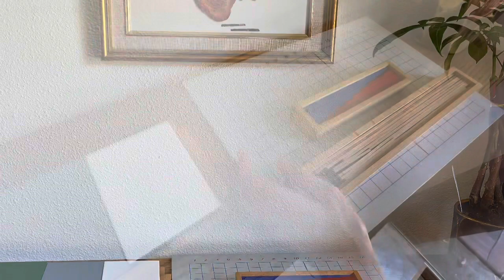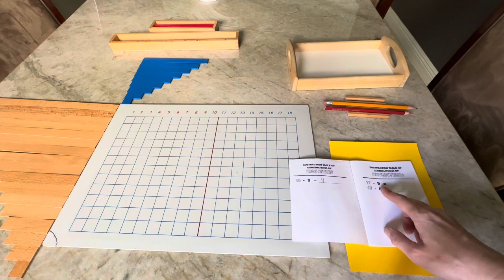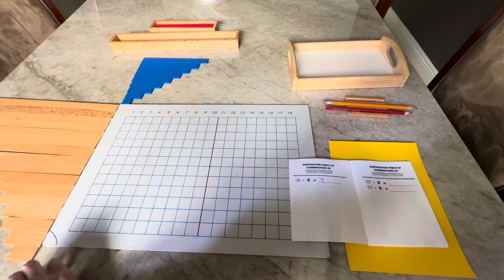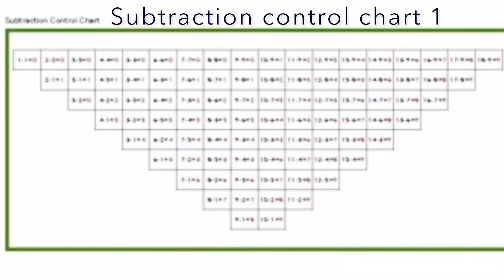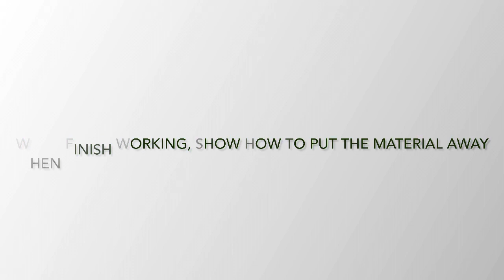Subtraction Strip Board~ first and second presentation. Montessori Mathematic Lesson (AMI version)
Subtraction Strip Board
with Chart 1

A board divided into 18 squares horizontally and 12 squares vertically. Each square is 2 x 2 cm. Above the grid are the numbers 1 to 18 (1 to 9 in blue and 10 to 18 in red). A blue line divides the board vertically after the 9.
2 sets of numbered strips - one blue set with numerals in red (1-9) at the end of each strip and one red set divided into squares by blue lines with numerals in blue (1-9) at the end of each strip.
17 strips of plain wood (not numbered) from 1 to 17 in square lengths.
Prepared subtraction booklet
Pencil
Subtraction Control Chart 1

First Presentation:
Invite the child
Introduce the activity and the material
Show the child how to carry the material: carry the board as a tray with the two strip box on top
The guide or the child also brings the writing tray with the subtraction tablet booklet, pencil and pencil holder
Show the child and say: the numbers on the top from 1 to 18 are the minuend (the first part of the sub equation)
Also say: There are some numbers from 1 - 9 in blue, we always find our difference in blue numbers. The blue line reminds us the answer or the difference would always be in blue numbers
Take out the blue strip from the box and tell the child: we are just going to work with the blue strip right now
Leave the red strip in the box
Arrange the blue strip from 1-9 in order on the left corner of the board, start with 1.
Take out the brown strip and arrange them in sequence from 1-17 on the left side of the board with the number 1 strip align with the bottom of the board
Open the booklet and open the first page and invite the child to read the first equation: 18 - 9 =
Point out on the board the number 18, say: this is our minuend,
 Take the blue strip of 9 and say that this is our subtrahend and place it over the top of the number starting from the right of the board (so it covers all the numbers from the right)
Say: the difference is always the number to the immediate left of the blue strip
Invite the child to write the difference
Put the strip back on top
Continue to the equation on the next page
Read the equation 17 - 9 =
Say: our minuend is 17 so we are going cover 18, place the shortest brown strip and place it over 18
Take the blue strip 9 and place it over from 17, the child will see that the difference is 9
Invite the child to read the answer : 17 - 8 = 9 seventeen minus eight equals nine
Continue as the same manner
Invite the child to continue complete as many as he likes
Put back the blue strips
Invite him to write the equation
When he’s done invite him to check how work with control chart one
Show him how to put away the blue strip and the brown strip as the same manner as the strip board

Second Presentation:
Writing the subtraction table
This time invite the child to bring the strip board
Set up the blue strip, the red slip and the brown strip
On the tray: protector, a grid paper, a pencil and a pencil holder
Invite the child to choose a number between 6 to 8
The child say: 8
Take a brown strip and cover all the number on the board from 18 - 9, until you see 8, in order to isolate the number you are going to work. To do it: you count the brown strip from the top to bottom to find the correct brown strip
Take the strip 8 and place it on the first grid row
Tell the child: we are going to work with the subtraction table of 8, and we write 8 on the paper at the top
Say: we are going to start making 8
Take the red strip 7 and place it under the first red strip 8 and tell the child: How many more we need to make 8?
The child say: 1
Take the blue strip 1 and place it next to the red strip 7 to make 8
Do the same thing with the next number: ex: red 6 with blue 2 ….
The last one that you put, is going to be blue strip 8. Place the blue strip 8 at the end.
Start pointing at the bottom of the blue strip, say: here we have 8, if we take 8 from 8 (while sliding down the blue strip), what do I have? Point at the blank space.  The child will say: zero
Invite the child to read the equation: 8 - 8 = 0
Invite the child to record the equation: 8 - 8 = 0
Remove the blue strip and place it back
Do the same with the rest until no more blue strip to take away
Say: If I have 8 and take away 7 while sliding down the blue 7, how many I have left (while pointing to the red strip)
When the child finish a paper, check with the subtraction control chart 1
When the child has finished, invite him to choose another number to work with
When he finish working, show him how to put the material away: start with putting the blue strip 9 with the ribbon . Put the brown strip back in the box, start with the longest, do not force them in

Direct Purpose:
To help the child memorize the basic combination of subtraction
To demonstrate that subtraction is opposite to addition

Age:
5 1/2